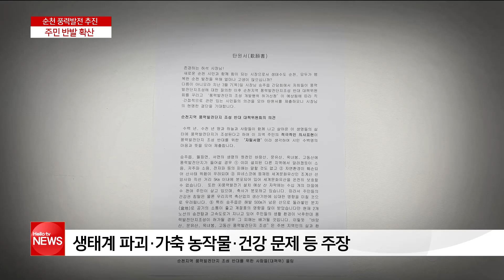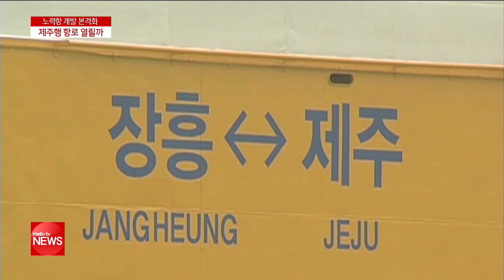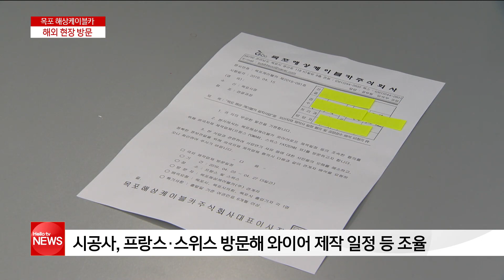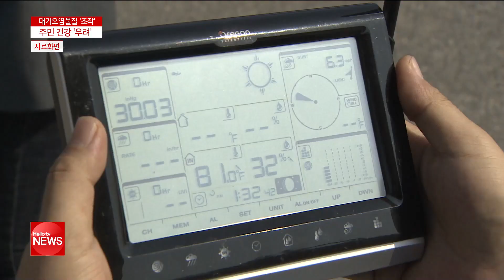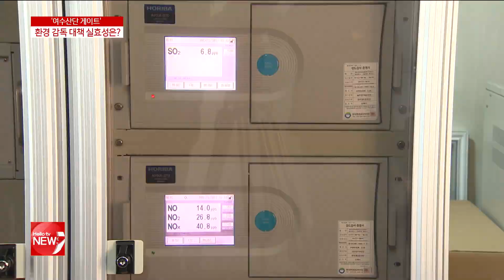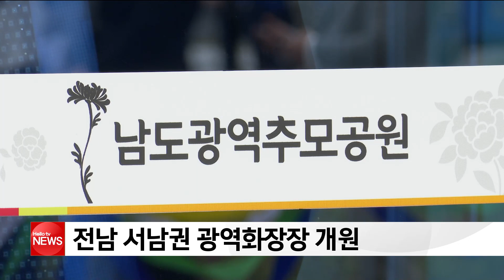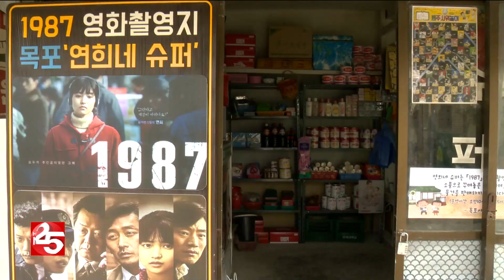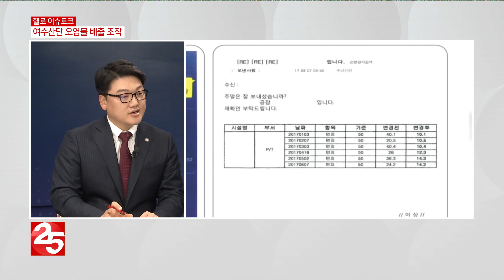4월 27일 헬로TV뉴스 전남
순천지역 대규모 풍력 발전소 검토…주민 반대 움직임 확산
광양 경전선 폐터널은 '쓰레기 사각지대'
장흥-제주 여객선 운항 재개 '급물살'
목포 해상케이블카…"기술 현장 직접 본다"